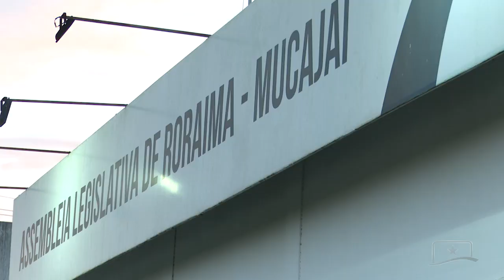VEJA COMO FOI O AULÃO DE RITMOS JUNINOS REALIZADO EM MUCAJAÍ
O Centro de Convivência da Juventude, da Superintendência de Programas Especiais, da ALE-RR, realizou um aulão de zumba com ritmos juninos nessa segunda-feira (27) em Mucajaí. Confira como foi.

Essa e outras reportagens você assiste no canal 57.3.